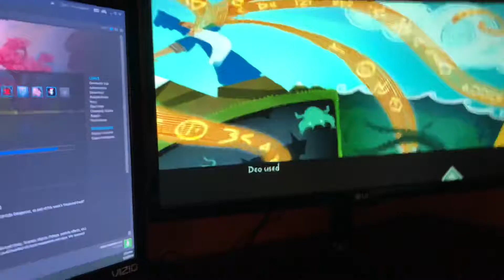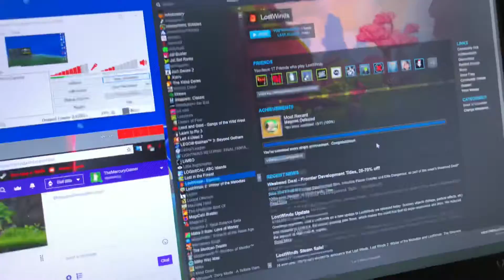100%ing LostWinds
Played both of the LostWinds games on iPad like 6 or 7 years ago, fun to go back and 100% them on Steam :D